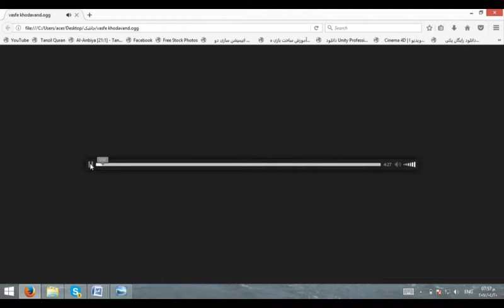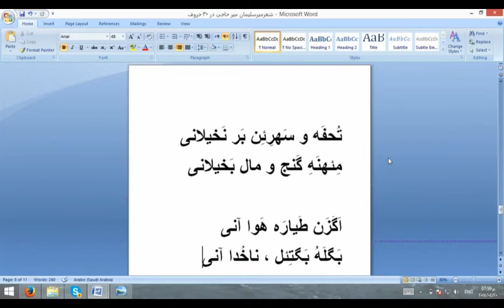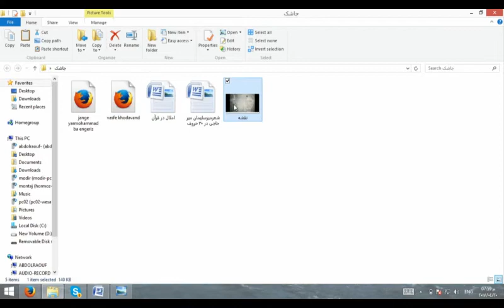چارکُنڈ( 35 )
چارکُنڈ( 35 ) جاشک وگیابانِ بلوچی بتلان سَیمی بهر-
پیش کنوک : عبدالروف ملازهی بلوچ